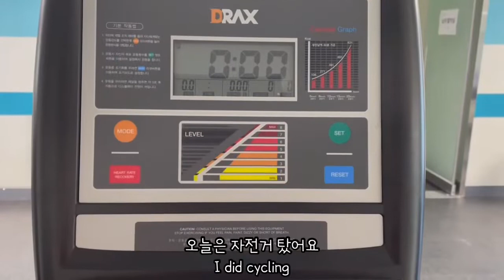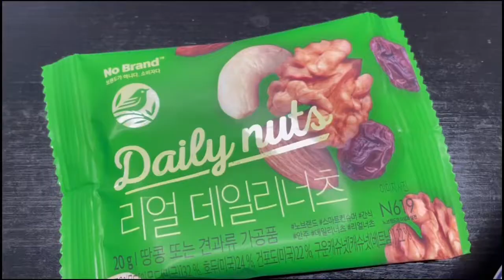ENG) 개강 일주일 전 대학생 브이로그ㅣ강아지 산책ㅣ다이어트ㅣ공복유산소 마녀스프 Daily vlog preperation for the start of the semester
1:12 ~ 3:20 강아지 puppy